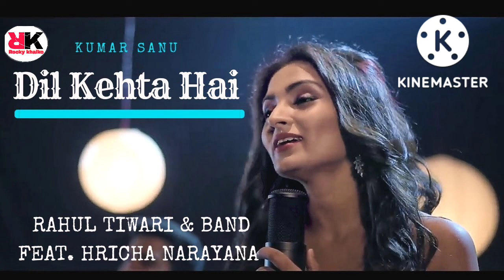Dil kehta Hai Chal Unse Mil Bollywood Song's |2022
Dil kehta Hai Chal Unse Mil

YouTube Rocky khalko Bollywood song